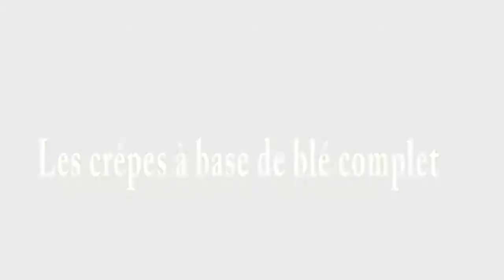QueenMafa-Cuisine: Recette de crêpe à base de blé complet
Recette de crêpe à base de blé complet